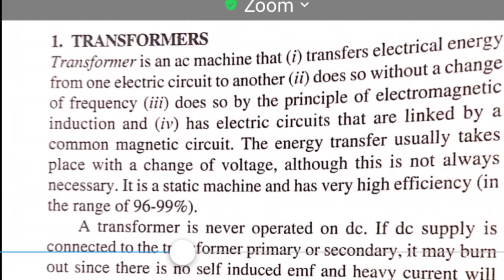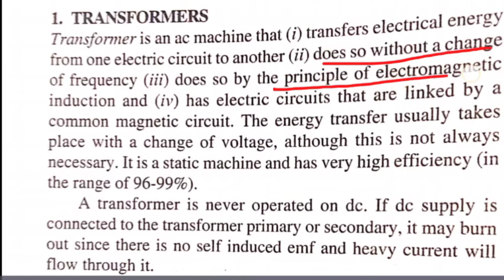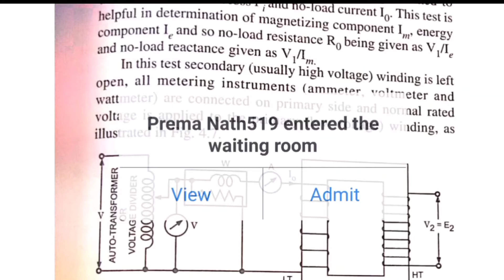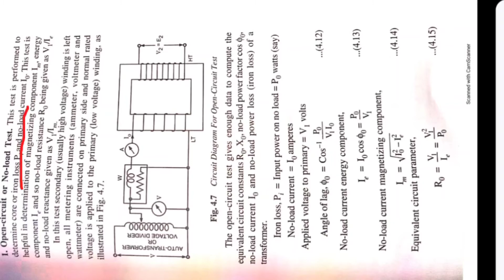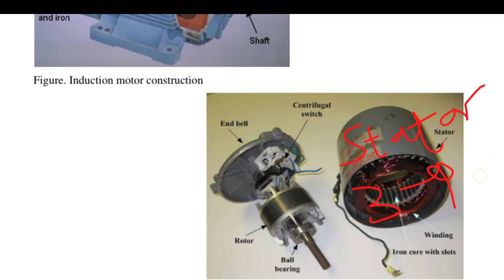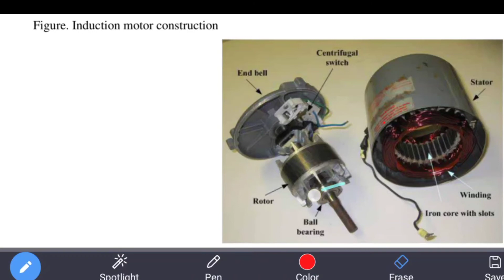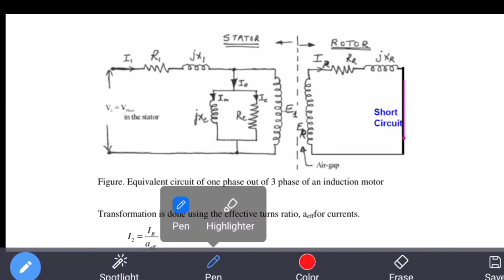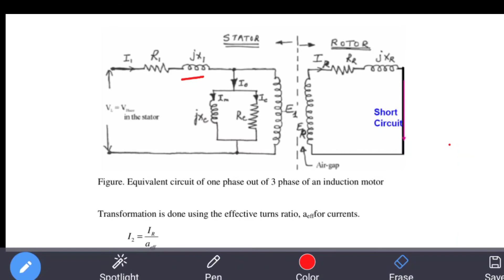BEEE End of chapter 2 | ac machines | transformers and induction motors | CSE,ME,Civil,IT and FT